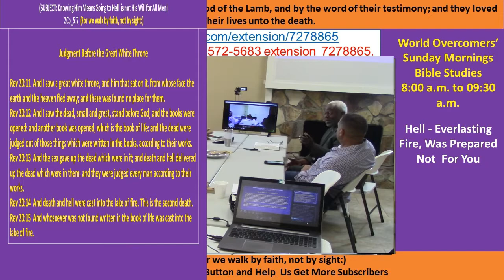Kenny Taylor - WOCM - Everlasting Fire Was Prepared But Not For You - Pt Bv1